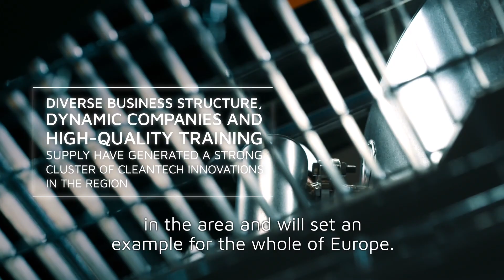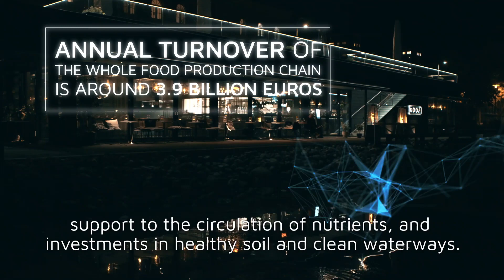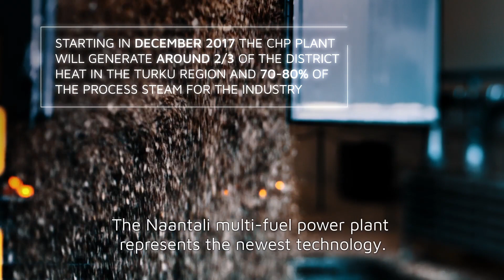CleanTurku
Clean Turku cluster is a strong concentration of cleantech and biotech companies, start ups and research.